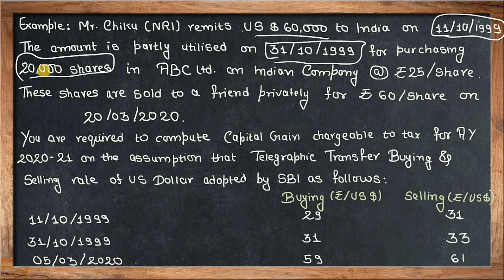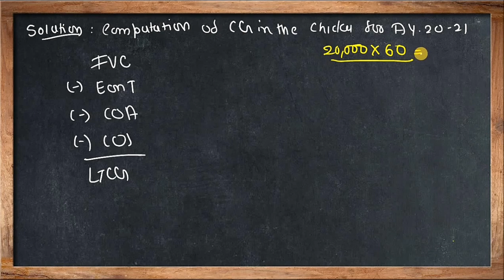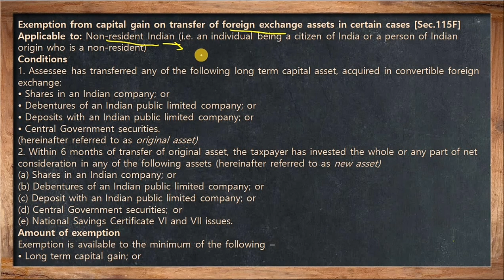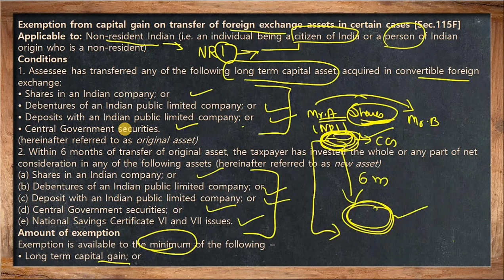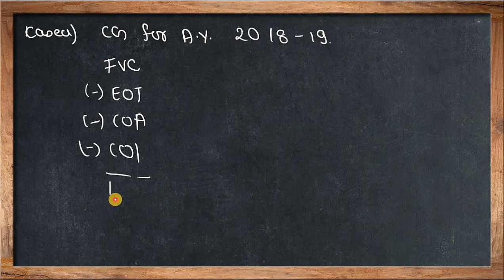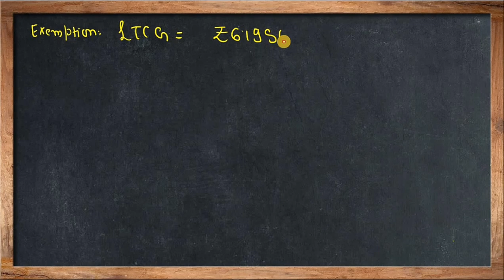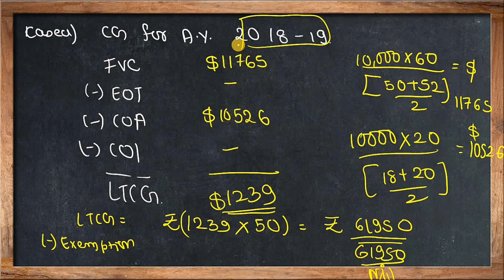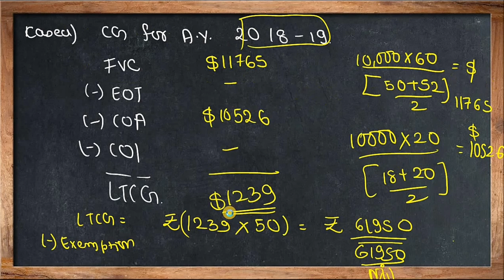First proviso to Sec 48 | Capital Gains | Direct Taxation | CMA | CA | CS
• 100% syllabus coverage
 • Exam-oriented approach

Target Important Topics: Make your study time count based on your preferences.

🔥 Unleash your potential, chapter by chapter. Elevate your CMA preparation now! 🚀 Direct Taxation

*Income under the Head Capital Gains*

Topics discussed in this video:
1. Capital Gain on transfer of shares/debentures by a Non-Resident [First proviso to sec 48]
     - Applicable on Assessee
     - Nature of Asset
     - Taxpoint
     - Procedure
     - Determination of Capital Gain

2. Exemption from Capital Gain on transfer of foreign exchange assets in certain cases [Section 115F]
     - Applicable to
     - Conditions
     - Amount of Exemption
     - Withdrawal of Exemption

CMA INTER

CMA FINAL